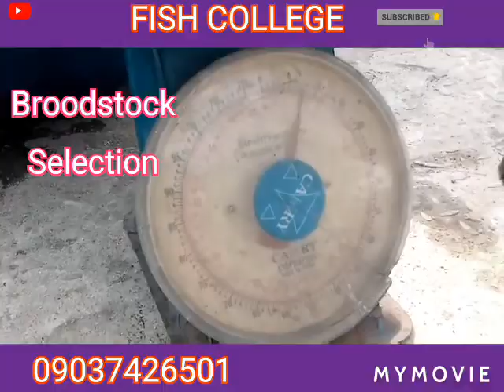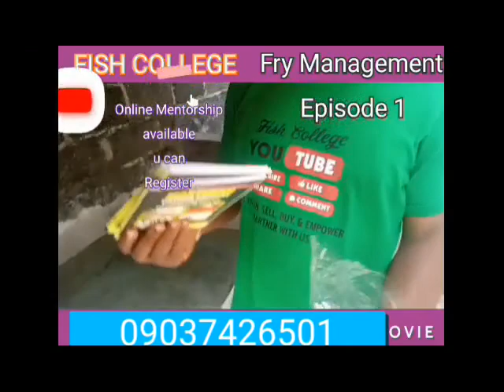Cat Fish Fry Management.Episode 1 siphoning and flow through.3day Old fry .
Fish College.Fry management is a delicate  aspect of Catfish breeding.Siphoning and quality water management are two basic thing needed for effective fry management.